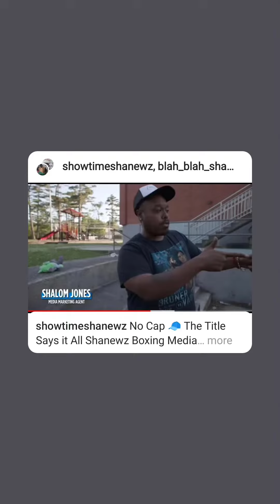He Commented get a Job I fix to Retire from a Career Media Marketing Agent is my Job Shanewz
They Don't Know Who we been Jahi Tucker told the World about me after that other guy lied on me Validation The Media Marketing Agent Cash App $shanewzsha all the Defamation of Character Judgement soon 🔜 Come Gods Hand mediamarketingagent mediawork Shanewz showtimeshanewzmedia wiseowl godschosen Beenthat Please Hold all of the Likes contentcreator consistency boxingmanagement boxingbusiness managementconsulting @shanewzthesauceexperiencea9269